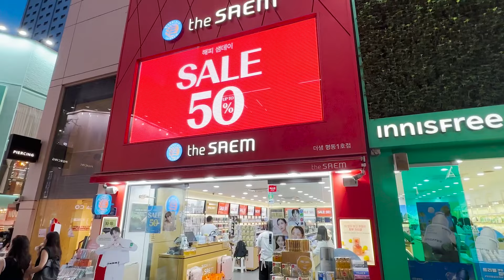韓国！明洞のビューティーストアで働く事になりました！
韓国明洞！明洞地下鉄6番出口から明洞通りを直進

100mに位置する、ビューティーコスメショップ

『the SAEM』で働いてみました！

肌管理に必要なパックや保湿などたくさん種類があり

化粧品等も多く取り扱ってます！

ソウル旅行来たら、1度は行く明洞のメイン通り

近くにはオリーブヤング等もありますが

日本語が通じてサービス良く良心的なお店です♪

韓国情報を発信してます☆
他のSNSも要チェックです！